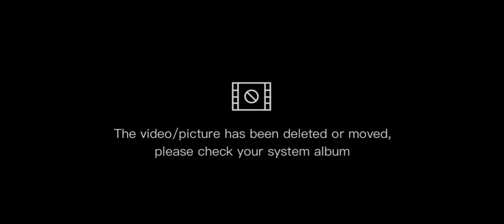¡Alfiletero Hecha a Mano de Fieltro!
Amigos en éste vídeo verás que fácil es hacer un alfiletero en forma de corazón ❤️

Gracias por darle me gusta al vídeo